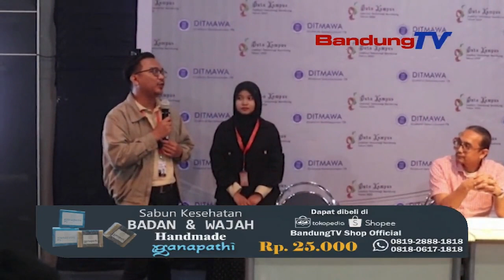DUTA KAMPUS NGAROJONG KETAK NGANGUKULAN PASUALAN MAHASISWA